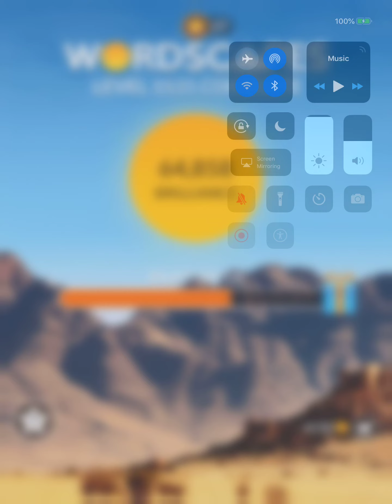Wordscapes Level 1531 Answers